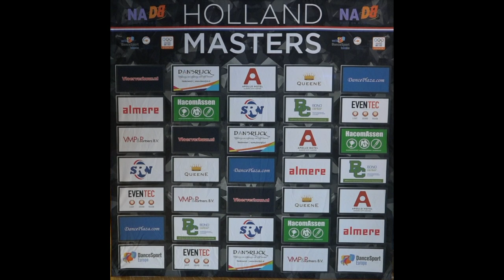Holland Masters 2019 DSV Dance Explosion Finale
This video is suitable for wide screen TV FULL HD

DSV Dance Explosion Finale